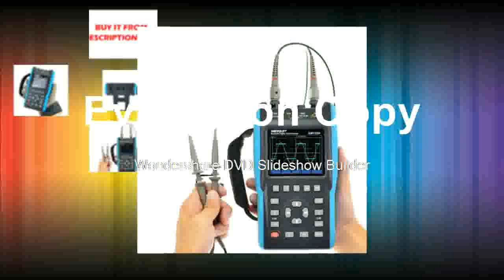Oscilloscope 2 Channels with Color Screen Scope Digital Multimeter DMM Meter EM1230 all sun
Product On Aliexpress

Brand Name:all sunDIY Supplies:ElectricalDisplay resolution:320*240 PixelsReal Time Sampling Rate:100MSa/sMax Waveform Capture Rate:3,000,000wfm/sModel Number:EM1230IS Battery Demountable:YesDigital Channels:2Band Width:Less than 60MHz